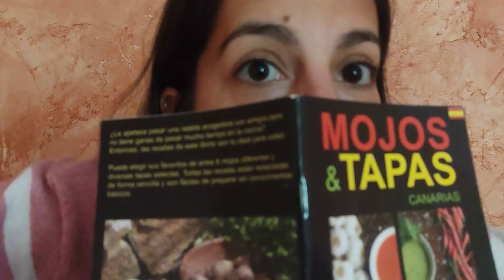Te enseño a hacer mi PESCADO de CURRY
Hola amigos y amigas! En este video te enseño cómo preparar un delicioso curry de pescado con un toque exótico y sabores irresistibles. Utilizamos crema de coco, un sabroso curry y una combinación de pescado, gambas, surimi y berberechos que le dan una textura y un sabor espectacular. Es una receta fácil y rápida, perfecta para cuando quieres sorprender con un plato diferente. ¡No te pierdas el paso a paso y aprende a hacer este curry que te transportará a otro mundo de sabores!

Si quieres más recetas como esta, te dejo unos videos que pueden interesarte:

 2️⃣ Puedes dejarme un comentario, sugerencias o qué te ha parecido ?
 3️⃣ Puedes compartir la receta (siempre hay quienes nos dicen que no saben que harán de comida Cualquiera de esas cosas me ayudaría mucho, es GRATIS y me ayuda un montón

¡Déjame tus comentarios sobre qué te pareció esta receta! Nos vemos en el próximo video, lulucheros, ¡y buen provecho con este curry espectacular!